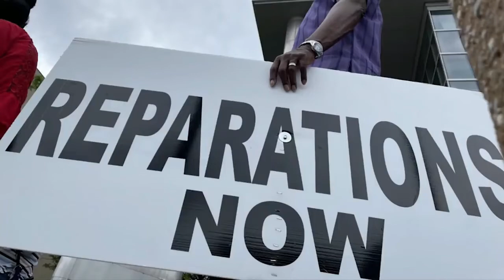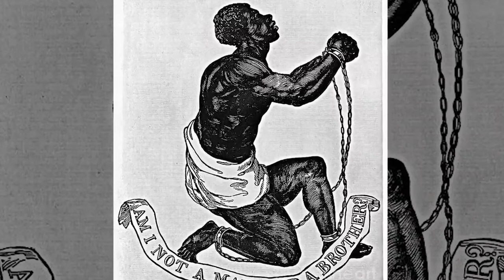Thomas Sowell - Facts About Slavery They Don't Teach You At School - Part 2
This video is from Thomas Sowell, and is titled "Facts About Slavery They Don't Teach You At School - Part 2". This video gives a good historical perspective of slavery throughout the world. This is also a good video to watch before you listen to Dr. Clay's message "The Priority of Christ in Work Life, Parts 1 and 2."